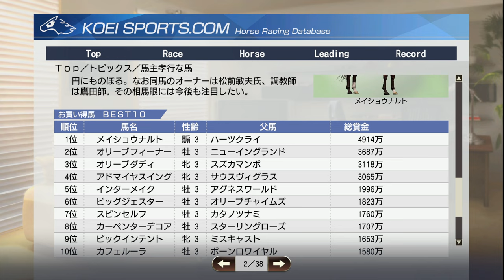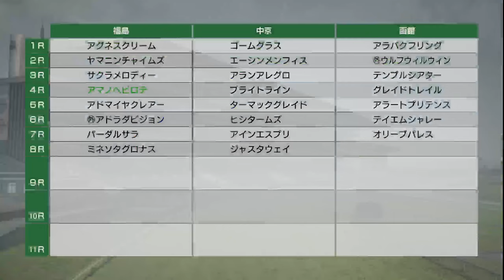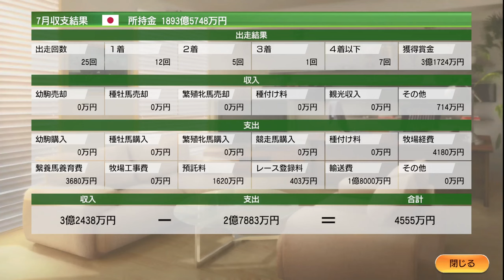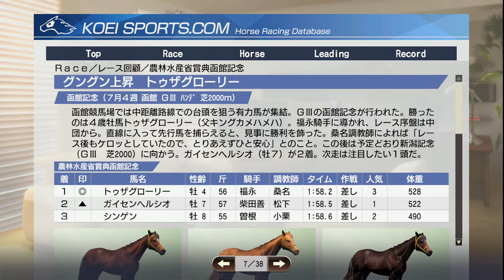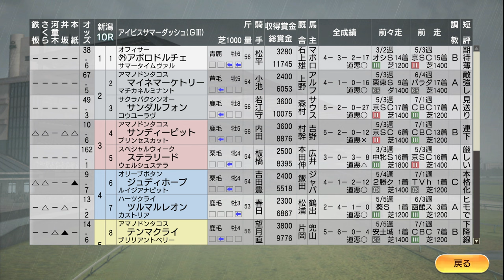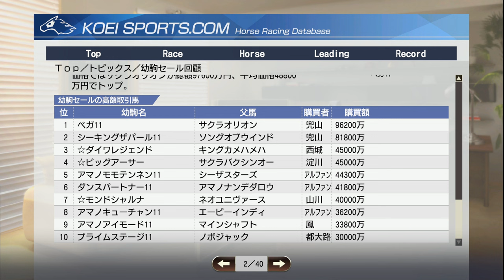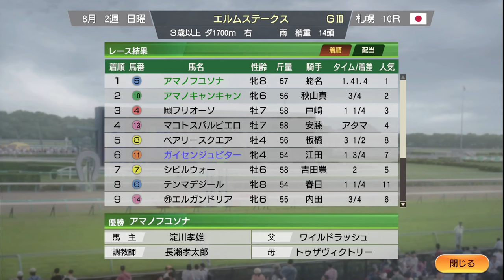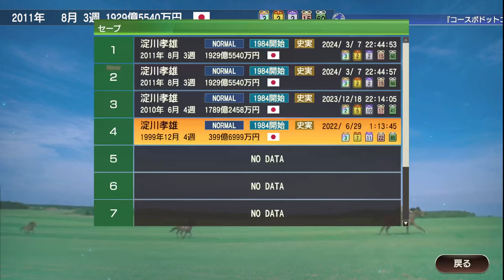【ウイニングポスト9 2021】2011年7月3週～8月2週 夏競馬、幼駒セール Live 【208：競馬ゲーム 】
‹ルール›
1. 史実馬＋スーパーホースの合計の所有は年2頭のみ（ただし最初の2年は年3頭までOK）
2. クラブ所有後はクラブに年3頭まで史実馬＋スーパーホース所有OK
3. 吉野ファームグループを破って生産賞をゲット！（達成済）
4. レースで1番人気時は戦法を変えることができない

0:00 スタート

9:00 ジュライCにカレンチャン出走
30:00 ジャスタウェイが中京2歳Sに出走
50:00 幼駒セール
1:10:30 アディロンダックSにジェンティルドンナ出走
1:14:20 ダイアナSにブエナビスタ連覇を賭けて出走
1:17:40 サラトガダービー招待にフランケル出走
1:45:00 ホイットニーSにゼニヤッタ登場